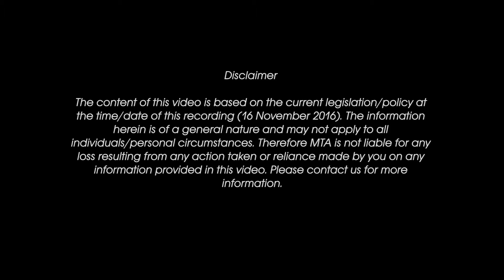What scores do I need for 186 Visa?